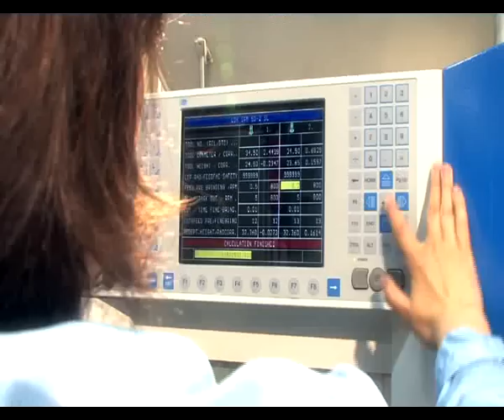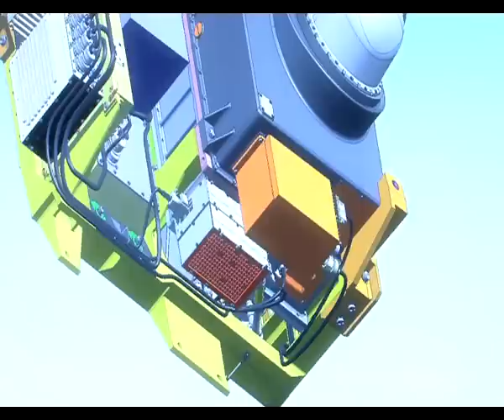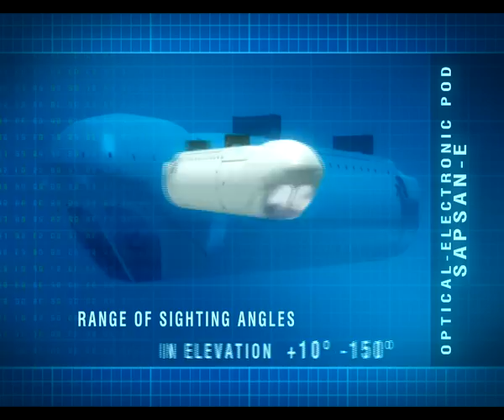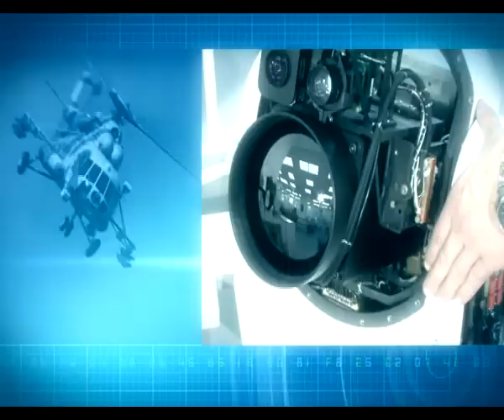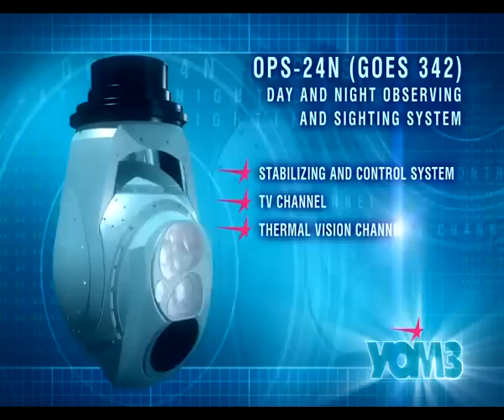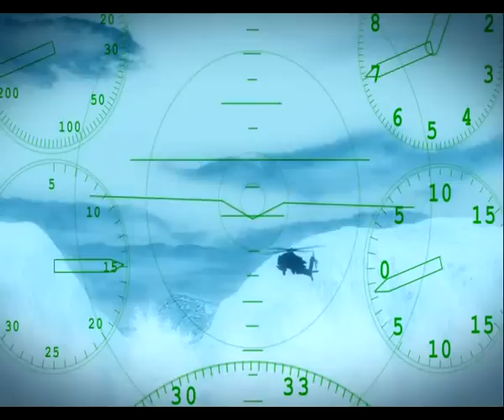UOMZ' systems for aircrafts and helicopters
The Ural Optical & Mechanical Plant is one of the biggest Russian manufacturers of gyrostabilized optical-electronic payloads of various applications.